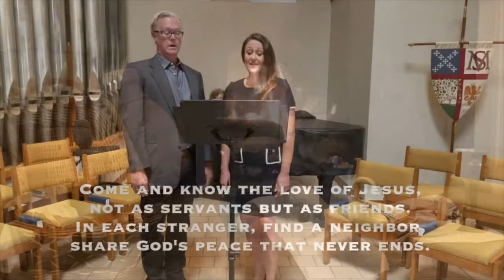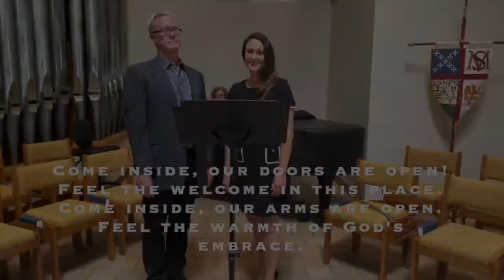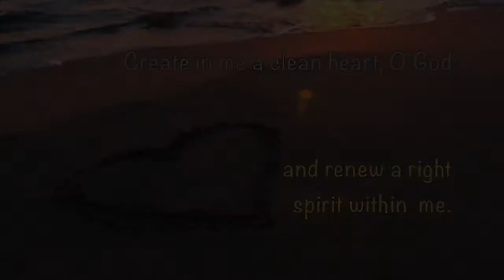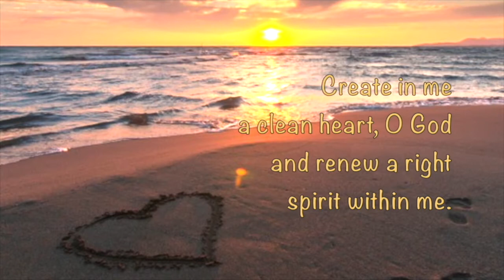Maundy Thursday, April 1, 2021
Maundy Thursday